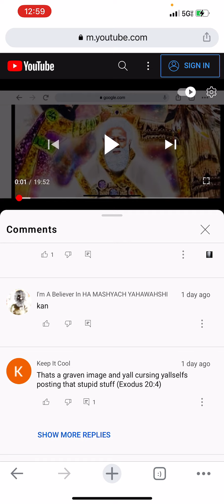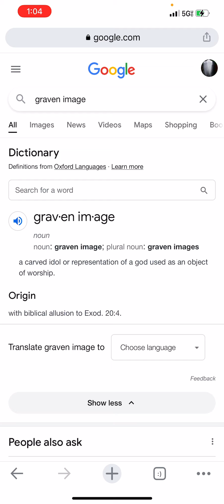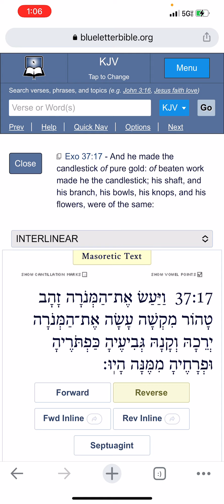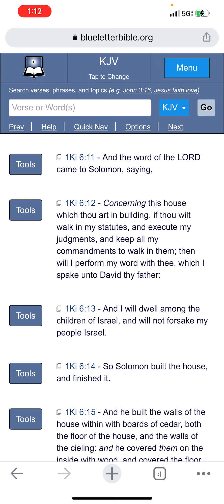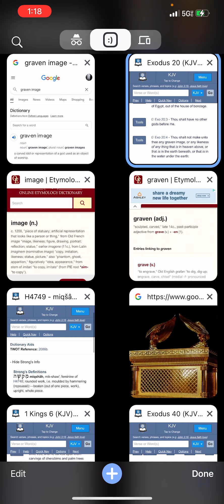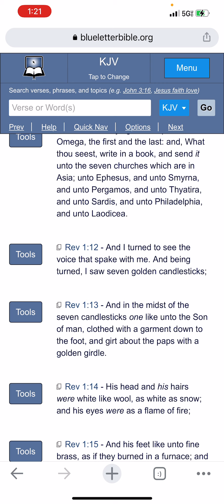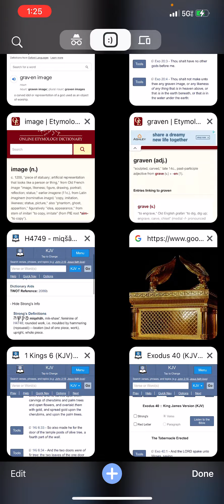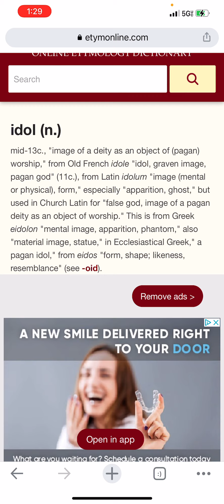Let’s get some things straight! Response to comment board